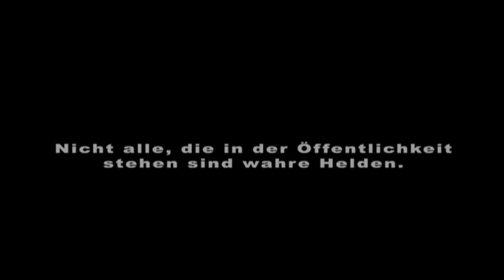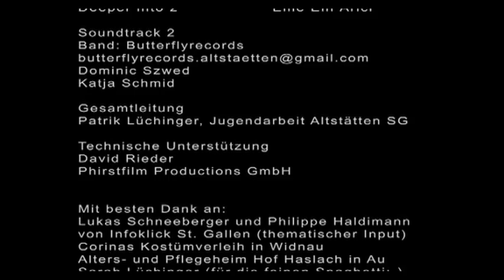Der Superfreiwillige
"Der Superfreiwillige" wurde im Rahmen eines Projekts der Jugendarbeit Altstätten SG (Schweiz) realisiert. In Zusammenarbeit mit den Jugendfilmtagen wurde im November/ Dezember 2010 mit zahlreichen Jugendlichen die Filmidee entworfen (passend zum Europäischen Freiwilligen Jahr 2011), die Rollen besetzt, die Szenen gedreht sowie der Film zusammengeschnitten sowie mit Effekten untermalt. Der Film wurde am 9.3.11 im Rahmen der Festivaleröffnung der Jugendfilmtage 2011 vor grossem Publikum im Theater der Künste in Zürich gezeigt.